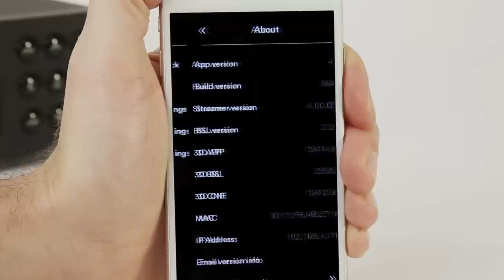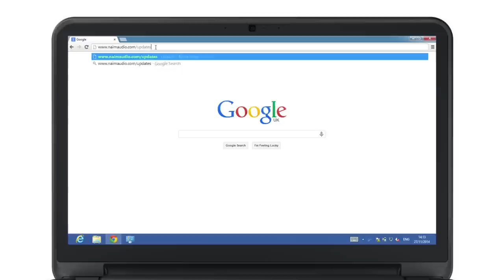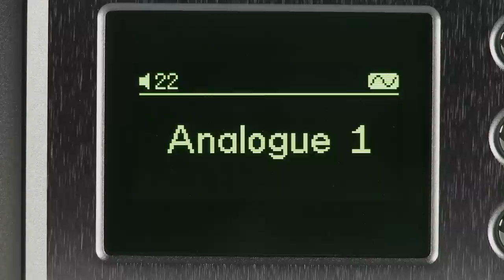How To - Update Your Naim Streamer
Naim Audio recommends updating your systems to the latest software for more functionality and performance improvement.

Watch the video for a step by step guide to updating your Naim Audio system.

The latest software for your Naim audio product, along with links to the latest USB drivers and essential downloads for all Naim system updates can be found by following this

About Naim Audio - Naim Audio specialise in hi-fi systems, designed to go beyond sound bringing you a truly immersive sonic experience. With a maverick approach to design, backed by 40 years of engineering and craft, fuelling today’s progress. Naim can take you deeper into your music, for a completely immersive and involving listening experience.

For more support downloading the latest updates for your Naim Streamer follow this